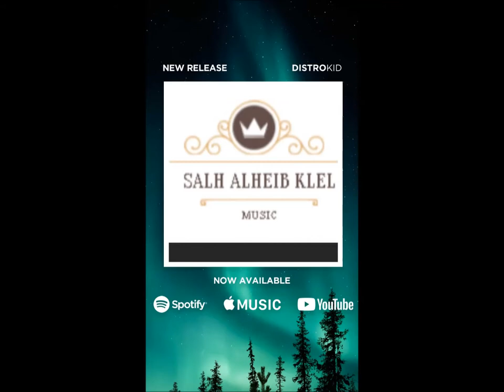موسيقى تراتس دي جي ركوب الدراجات تصميم جديد 2021 Music Trance Dj Cycling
موسيقى حراس المعبد وادي الذئاب
موسيقى وادي الذئاب العراق
موسيقى وادي الذئاب فلسطين
موسيقى وادي الذئاب
موسيقى تركيه حزينه
اغنيه تركيه حزينه
اغنيه مراد ورهف حزينه
موت رهف ايلول
الانتقام مراد علمدار موت اصدقائه
موسيقى حزينه
ستوريات وادي الذئاب
اجمل ريمكس وادي الذئاب
موسيقى المداهمه وادي الذئاب
موسيقى عمليات وادي الذئاب
اغنيه ليلى تركمان
تحشيش وادي الذئاب
ريمكس اكشن
موسيقى وادي الذئاب اكشن
استكنان حزين
نغمه مراد علمدار
نغمه ايبرو
موسيقى ايبرو
موسيقى مراد علمدار
موسيقى الطريق السريع وادي الذئاب